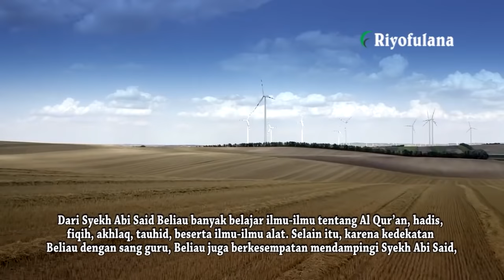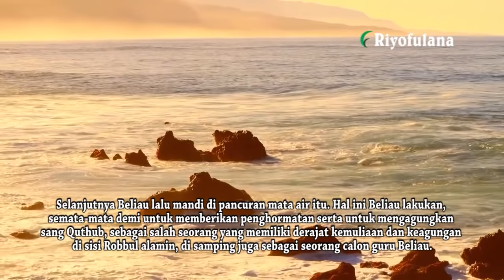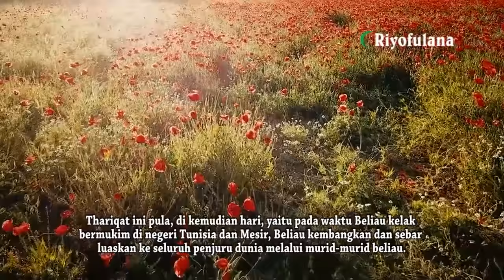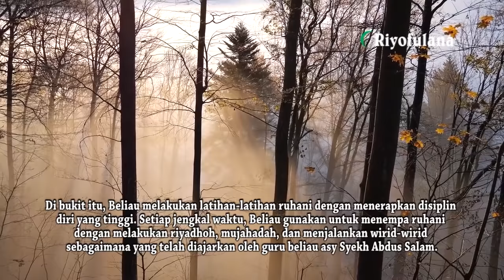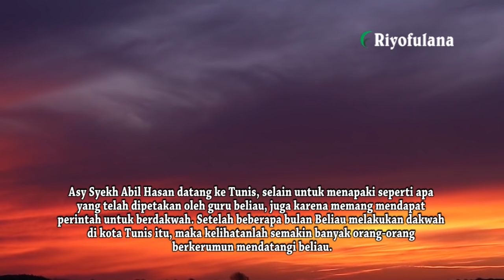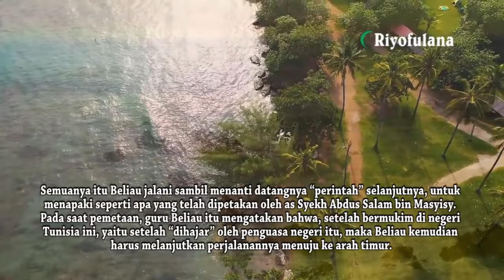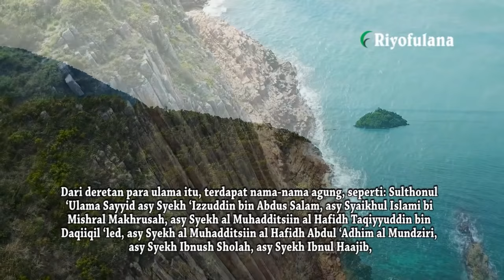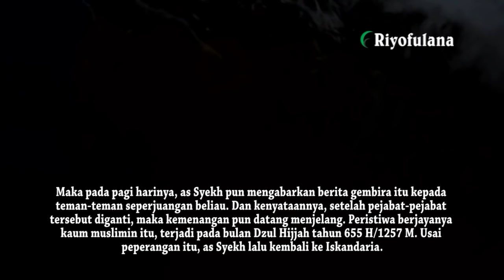Kisah Para Waliyullah Dan Karomahnya, Manaqib Syekh Abu Hasan Asy Syadzili FULL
Syekh Abul Hasan Asy-Syadzili (bahasa Arab: أبو الحسن الشاذلي) (lahir Ghumarah, Maroko, 1197 - wafat Humaitsara, Mesir, 1258) adalah pendiri Tarekat Syadziliyah yang merupakan salah satu tarekat sufi terkemuka di dunia. Ia dipercayai oleh para pengikutnya sebagai salah seorang keturunan Nabi Muhammad, yang lahir di desa Ghumarah, dekat kota Sabtah, daerah Maghreb (sekarang termasuk wilayah Maroko, Afrika Utara) pada tahun 593 H/1197 M.